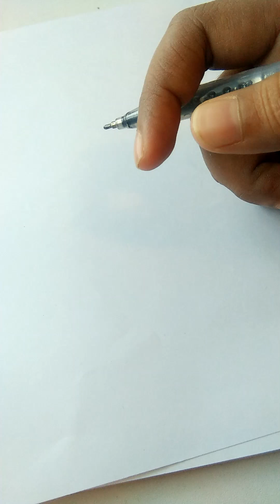Acute Inflammation, cellular events, Inflammation part 3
cellular events in Acute Inflammation, INFLAMMATION PART 3